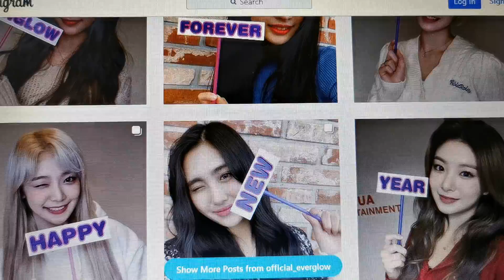Happy Everglow 에버글로우 Day